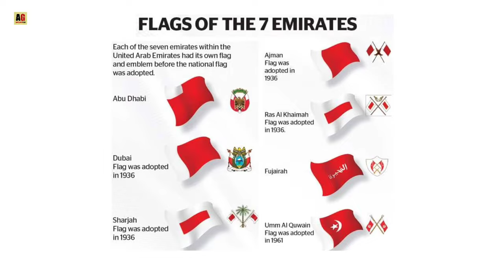UAE क्या है इनमे कितने देश है? UAE में कैसे बनती है सरकार | UAE and Dubai King And Rullers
In This Video We Talk About WHAT is UAE ( United Arab Emirates), difference between uae dubai sharjah and abu Dhabi in hindi full explanation

The United Arab Emirates, or the Emirates, is a country in Western Asia. It is located at the eastern end of the Arabian Peninsula, and shares borders with Oman and Saudi Arabia, while having maritime borders in the Persian Gulf with Qatar and Iran.